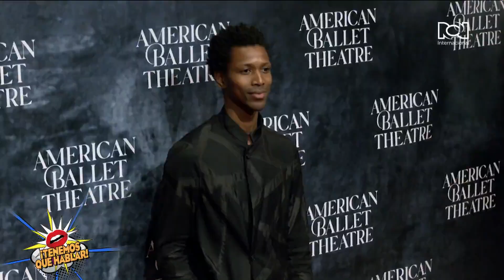Así se vivió la alfombra roja del American Ballet Theatre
El Teatro Americano de Ballet, o ABT por sus iniciales en inglés, ha regresado al Centro Lincoln de Manhattan para presentar una nueva temporada en el teatro David H. Koch. La pieza central como siempre, fue la gala de otoño, en la que los bailarines principales interpretaron un programa especial compuesto por fragmentos de coreografías famosas, además de la premier mundial a cargo de James Whiteside.

En este evento que reunió a grandes personalidades de la Gran Manzana, se rindió un tributo especial a la periodista Katie Couric, por su dedicación al mundo creativo y la generosidad que ha extendido al ABT a través de muchos años, y a la Fundación Schubert, que provee becas a compañías sin ánimo de lucro de danza y teatro, en su compromiso por apoyar las artes escénicas en el país.

En la alfombra roja hablamos con los protagonistas de la noche.